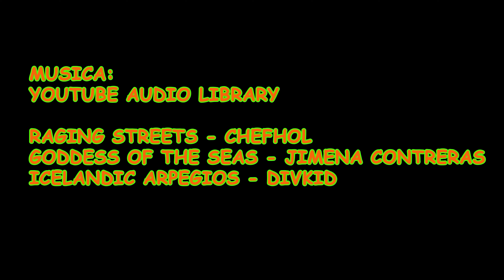INMERSION EN PUENTE 14 MARZO.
Como me dicen los "der yutuber" ...un video mas en mi canal @spiderguan...una nueva inmersion en Puente observando la fauna submarina habitual y alguna que otra no tan habitual.  Aguas turbias (el viento y las lluvias no permiten que se aclaren) y bastante frias, pero nada que aburra a unos "jartibles" como nosostros. Ahi os lo dejo. SOSGUSTE.